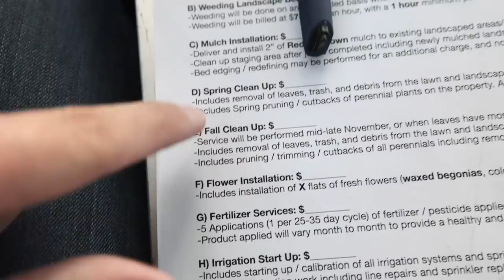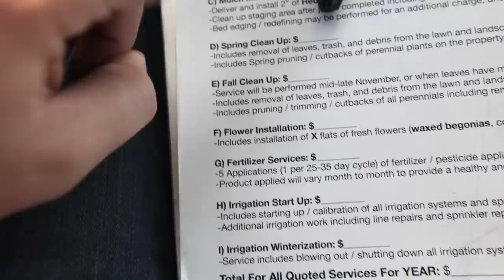BIDDING COMMERCIAL JOB SITES (WHAT TO LOOK OUT FOR!)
Today we're out and about bidding 5 commercial job sites before we get hammered with another 3-6" of snow! I wanted to take you guys with us to bid these commercial job sites and share my thought process as we walk around a few different sites.

Commercial work can be very profitable if you bid it right, and my opinion it all starts with a proper site walk through. Make sure you're looking at every nook and cranny of the site to make sure no stone is left unturned. The last thing you want to do is miss an important detail that can cost you hundreds or thousands of dollars on a larger commercial site.

These are just a few of our tips when bidding job sites, I hope to do a few more of these over the coming weeks. If you guys have some great tips for bidding commercial sites, leave them in the comments down below.

If you guys DO get an RFP (request for proposal) from a commercial company, and need a good contract to submit back, check out our template at Lawntrepreneur Academy. It's plug and play and is a professional document that you can use to submit your commercial bids with confidence.

► FIRST SNOW PLOW RUN OF THE SEASON! ($$$ TO BE MADE!)

► HELPING OUT A 14 YEAR OLD LAWNTREPRENEUR! (TAG TEAM LEAF CLEANUP!)

► Who Will Take The Crown?! (Best Trimmer For 2021)

Visit the Lawntrepreneur Academy for Training Programs To Start A Lawn Care Business Of Your Own!

How We Make Our Videos And Vlogs:
Canon R6 Main Camera